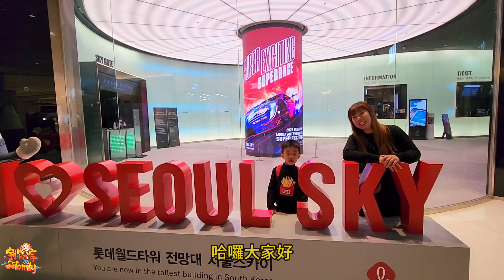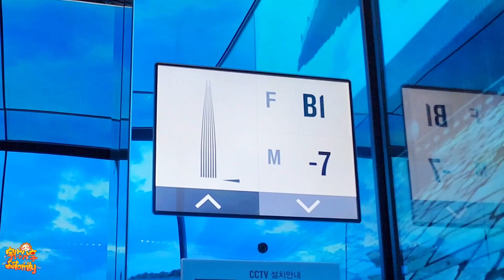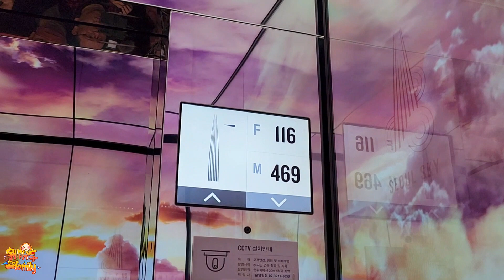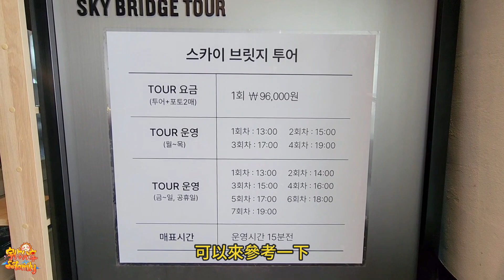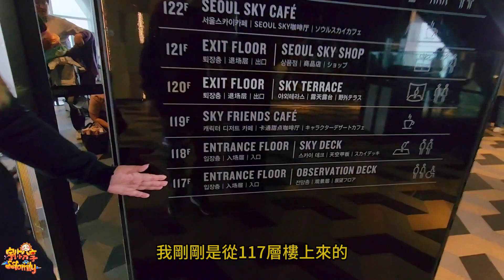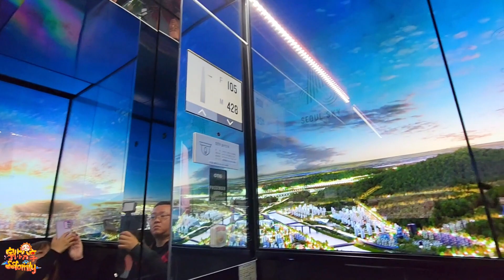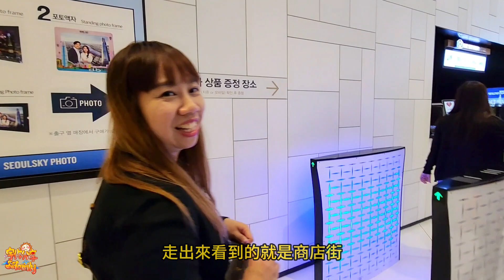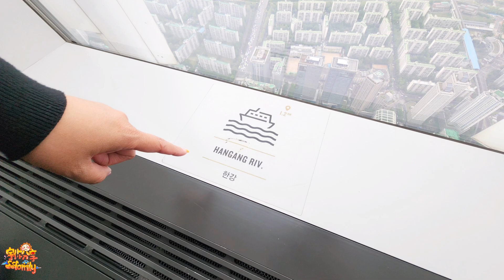【韓國】首爾EP.14 最新景點 一分鐘到100層 最高觀景台介紹 世界最高透明地板的觀景台 樂天世界塔 Seoul Sky | 宇你分享 SS family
這是韓國首爾很新的景點
位於地鐵蠶室站的樂天百貨區域內
直達的電梯讓我們迅速抵達頂端
無論豔陽天OR下雨天
都別有一番風味
塔上的風景也非常美
每一個角度都值得好好拍照
如果到首爾有空檔的的話
別忘了抽空到這裡看看

營業時間：09:30~23:00（售票時間 09:20~21:50，全年開放）
交通方式：首爾地鐵2號線「蠶室站」1、2號出口或是8號線「蠶室站」10、11號出口

*** 觀景台門票可觀覽117~122樓 ***